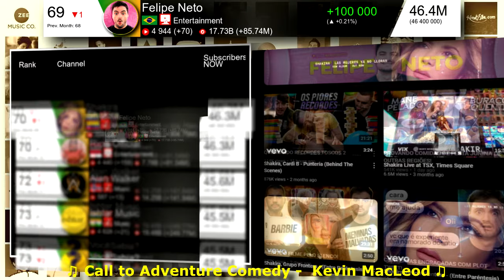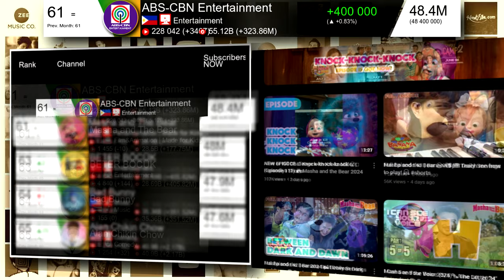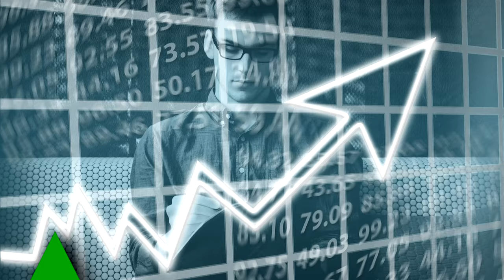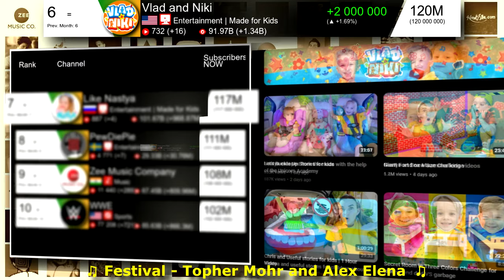OS MAIORES CANAIS DO YouTube no MUNDO 2024 (Edição de Junho)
Ranking dos 100 canais do YouTube com mais inscritos no mundo, atualizado no último dia de Junho de 2024. Este mês aconteceu história no YouTube, depois de criador de conteúdo MrBeast ter ultrapassado a gravadora T-Series e se ter tornado no maior canal do YouTube. Mas com quantos inscritos a mais é que o MrBeast terminou o mês? Assista para saber, pois a diferença irá surpreendê-lo.
Alan Chikin Chow e Stokes Twins, dois criadores de conteúdo americanos, continuam subindo muitas posições. Quem também subiu várias posições e entrou no TOP 100, foi o canal indiano Real fools shorts official. Além desse canal, entraram outros dois canais no TOP 100. Entre os canais que desceram mais posições, estão a cantora Rihanna e o canal de músicas infantis Super Simple Songs - Kids Songs. Os canais indianos e americanos dominam cada vez mais os Top 100. Os dois países juntos dominam mais de 50% das posições. Os dois juntos fecharam o mês com 51 canais no Top 100, os Estados Unidos com 19 canais e a India com 32. Logo atrás vem o Brasil com 6 canais no Top 100.

► CAPÍTULOS
00:00 TOP 100 MAIORES CANAIS DO YouTube
Junho terminou com Super Simple Songs - Kids Songs na posição 100 com 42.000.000 inscritos.

01:17 TOP 50 MAIORES CANAIS DO YouTube
Fede Vigevani entra no Top 50, para a posição 50, com 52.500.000 inscritos, depois de ter subido 2 posições durante o mês.
PANDA BOI, que tinha fechado o mês anterior na posição 50, subiu 6 posições e fechou junho na posição 44, com 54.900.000 inscritos.

01:52 ENTRADAS E SAÍDAS
Os canais Real fools shorts official e Dushyant kukreja, ambos canais indianos, entraram no Top 100. Quem também entrou, foi
e argentino Alejo Igoa.
Por outro lado, quem saiu do Top 100, foram os canais Saregama Music, TheDonato e Little Baby Bum - Nursery Rhymes & Kids Songs que são respetivamente da India, Venezuela e Reuni Unido.

02:11 TOP 25 MAIORES CANAIS DO YouTube
O maior canal brasileiro, o Canal KondZilla, fechou o mês na posição 25 com 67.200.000 inscritos.
Stokes Twins continuam subiundo muitas posições. Este mês, eles subiram 9 posição e fecharam o mês na posição 22, com 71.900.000 inscritos.

02:36 SUBIDAS E DESCIDAS
Alan Chikin Chow, Stokes Twins, Real fools shorts official, Alejo Igoa, PANDA BOI, KL BRO Biju Rithvik, ZAMZAM ELECTRONICS TRADING, StarPlus, ABP NEWS e MrBeast 2 foram os canais que subiram mais posições em relação ao mês anterior.
Por outro lado, Rihanna, Super Simple Songs - Kids Songs, Speed Records, HolaSoyGerman. e CarryMinati foram os canais que desceram mais posições em relação ao mês anterior. Destes, o canal Super Simple Songs fechou o mês na posição 100, ficando assim em risco de sair do Top 100.

03:07 TOP 10 MAIORES CANAIS DO YouTube
No TOP 10, Jimmy Donaldson, mais conhecido como MrBeast, trocou de posição com a gravadora T-Series e é agora o canal com mais inscritos do YouTube. Os dois canais são os únicos com mais de 200 milhões de inscritos.

03:17 MAIORES CRESCIMENTOS E DECRESCIMENTOS
Os canais que ganharam mais inscritos no mês foram MrBeast, Stokes Twins, PANDA BOI, Alan Chikin Chow e ZAMZAM ELECTRONICS TRADING.
Este mês, nenhum canal perdeu inscritos. Cada um deles ganhou mais de 3 milhões de inscritos e dois deles ganharam mesmo mais de 10 milhões.

► CANAIS NÃO INCLUÍDOS NO RANKING
- Canais gerados automaticamente pelo YouTube (Exemplos: Música, Jogos, Esportes, entre outros) nem o canal YouTube Filmes.
- Canais Vevo obsoletos que não estão aceitando novos inscritos (Exemplos: JustinBieberVEVO, RihannaVEVO, entre outros).

► NUMERAÇÃO DO RANKING
Canais com o mesmo número de inscritos recebem a mesma posição no ranking e depois as posições seguintes ficam em branco. O número de posições que ficam em branco é uma a menos do que o número de canais que ganharam o mesmo número de inscritos.
Por exemplo, no caso de 4 canais, em que 2 têm o mesmo número de inscritos (400 inscritos), a posição de cada canal é:
1º Canal_1 500 inscritos
2º Canal_2 400 inscritos
2º Canal_3 400 inscritos
4º Canal_4 300 inscritos

► FONTE DOS DADOS
- Número de inscritos, visualizações e número de vídeos, obtidos do YouTube, nos últimos minutos de Junho de 2024, no horário de Brasília - Distrito Federal, Brasil (GMT-3).
- Cálculos e ranking feitos por i000313.